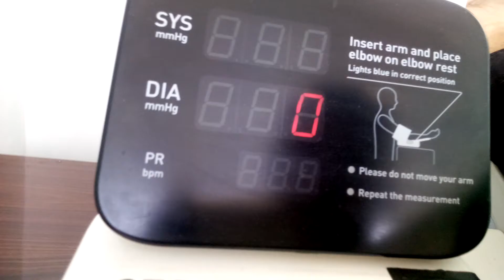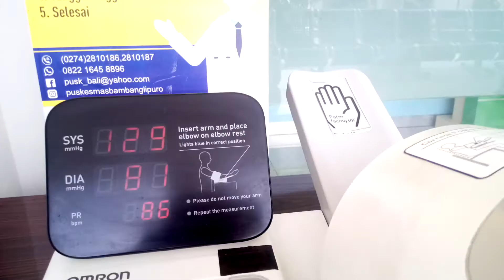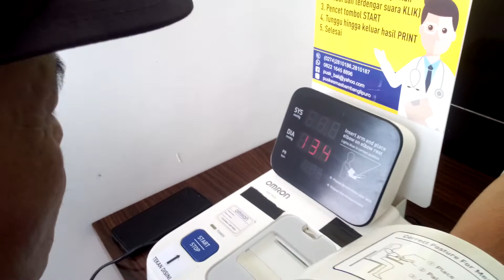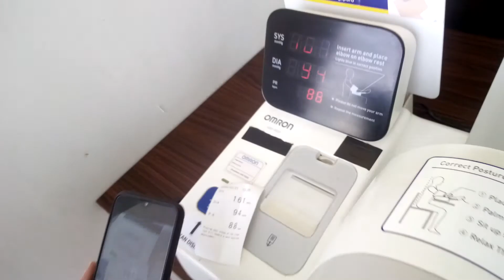Tester Tekanan Darah Otomat di Puskesmas Bambanglipuro Bantul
Redaksi media pastvnews.com, salah ssatu alat kesehatan yang satu ini adalah alat untuk tes teknan darah yang hampir  ada di selurih puskemas sehingga warga bisa memanfaatkan alat secara mandiri.

Nah jika anda mau tes mandiri maka bisa melakukannya,
Caranya masukan tangan di lubang alat tersebut hingga siku tangan bisa di tekuk melebih sekat masuk.  selanjutnya tangan di lepas pelan dengan cara tangan terbuka .

 setelah ini maka cek lampu jika letak tangan sudah pas maka pantau lampu let warna hijau kemudina tekan tombol star.

Langkah se;lanjutnya tunggu hingga beberapa menit atau detik karena alat akan mendeteksi tangan kanan anda .
proses menunggu ini memerlukan kesabaran setelah itu hasil bisaa di lihat dan akan keluar kertas yang akan menunjukan hasilnya

jika kertas keluaran maka cek hasilnya jika SYS KISARAN 130 S/D 140 maka hasil tes normal, namun jika lebih dari 150 atau lebih maka bisa di bilang memiliki potensi tinggi. untuk lebih jelasnya hasil tes bisa anda tanyakan ke putugas Puskemas.

Kebetulan pada hari sabtu 21 maret  2020 di ldepan pintu masuk puskesmas Bambanglipuro Bantaul awak media bersama lurah desa Sidomuluo dan melakukan tes mandiri lewat alat tersebut. 'tim red